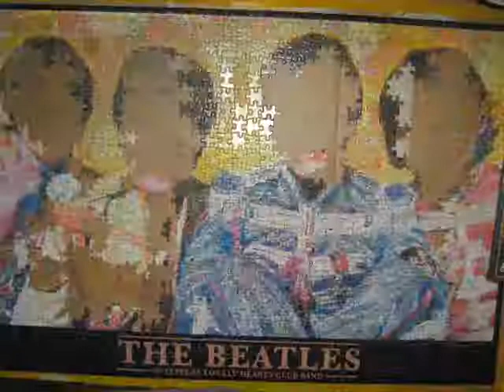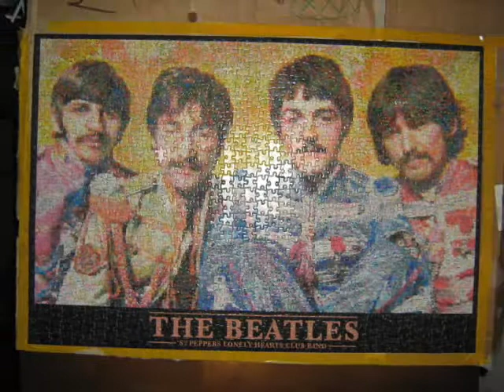Finishing 1000 piece Beatles jigsaw Puzzle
started to take pictures after doing over half the puzzle.  wasn't going to start again.
first time using windows movie maker too so its a bit rough